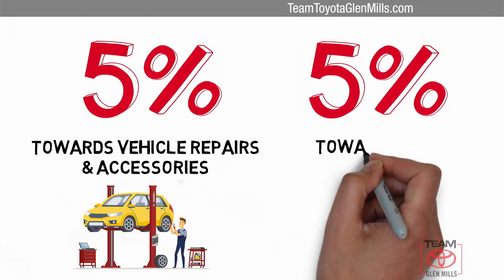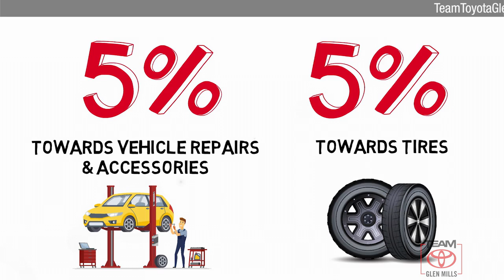Used 2019 GMC Acadia SLE, GLEN MILLS, PA P7817A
TeamToyotaGlenMills.com